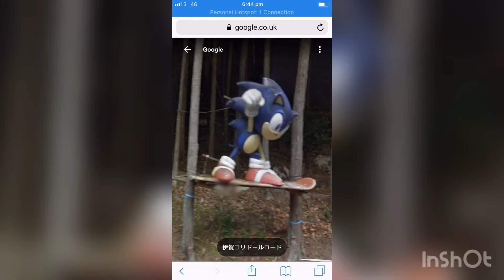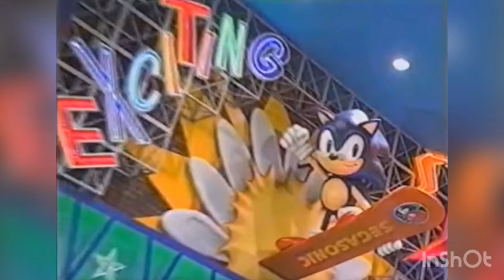Mysterious Sonic Statue | Mystery Solved!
Location of Statue:- ソニックのオブジェ 〒518-0216, Takao, Iga-shi, Mie-ken 518-0216, Japan

We will keep you updated on the charity event.

Doctor Who and other videos will be uploaded regularly.

Kayleigh’s Instagram: kay_kay543

Kayleigh’s Snapchat: kaykay1506